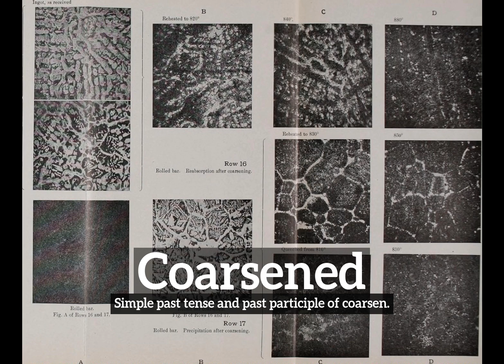What is Coarsened? | How Does Coarsened Look? | How to Say Coarsened in English?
Learn how to pronounce coarsened with Imago Spectrum.

What is coarsened?
How does coarsened look?
How to say coarsened in English?
What does coarsened represent?
What is the defintion of coarsened?

Imago Spectrum allows you to easily memorize common English words and phrases by joining visual and auditory learning environments into a short video. Focus on the images and repeat coarsened several times for best retention results.

In this video we are speaking the word, coarsened. Do take note of how coarsened is spelled.
The definition of coarsened is listed below the word in the video.
Coarsened:  Simple past tense and past participle of coarsen.